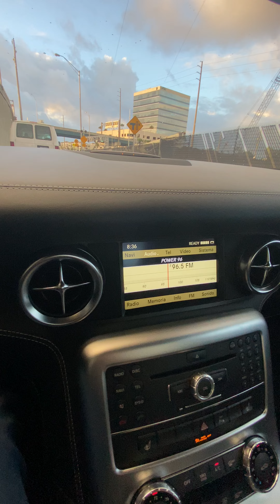PCARMARKET Auction: Drive - One-Owner 4k-Mile 2011 Mercedes-Benz SLS AMG